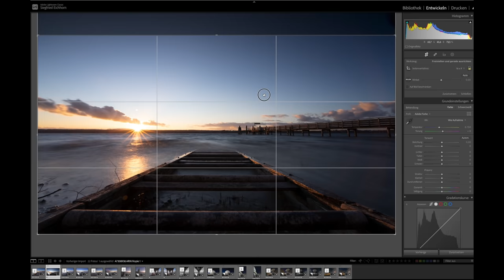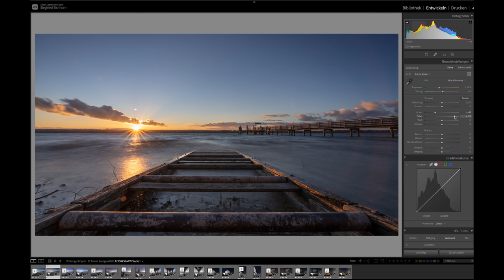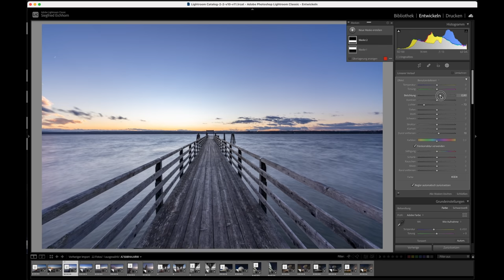Faszination Sonnenuntergang fotografieren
Hier sind Tipps für Dich, wie Du den Sonnenuntergang am See fotografieren kannst. Für mich sind diese Momente bei Sonnenuntergang am Ammersee einfach nur emotional schön. Wenn ich dabei wie hier noch ein paar Bilder machen kann, gehe ich mit einem Grinsen heim und starte gleich weiter zur Nachtfotografie. Wie auch hier geschehen.